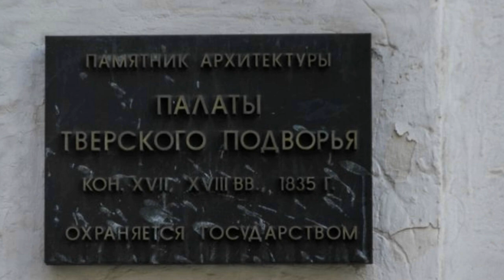Огни большого города. История Кузнецкого моста - самой гламурной улицы Москвы. А был ли тот мост?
Кузнецкий мост - самая гламурная и загадочная улица Москвы. Вы скоро узнаете где же был мост, тот самый Кузнецкий!!! Увидите Москву дореволюционную, эпохи модерна, ар-нуво, при блеске бриллианов, почувствуете аромат духов и французских булочек. Вас ослепят огни шикарных магазинов. Вы услышите интересные истории о том как швыряла деньги налево и направо Москва, где жила Айседора Дункан, где проходил аукцион из "12 стульев" и другие интересные истории.